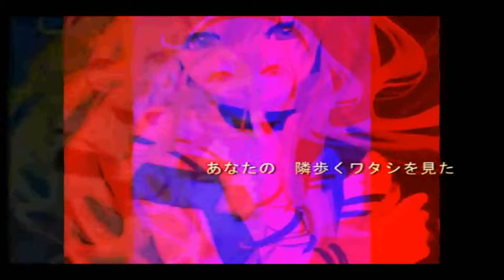【ＶＯＣＡＬＯＩＤ】 【Lily】 💉Anesthesia💉 【オリジナル曲】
Music / 縹渺 (Hyobyo)
Lyrics /  Uta-kai
Illustration /  faintly